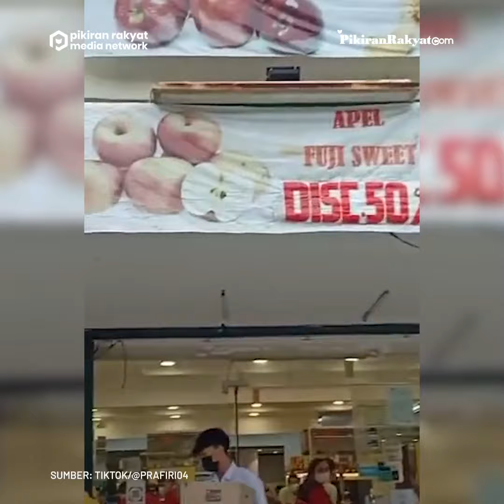Tak Terima Pelanggan Bawa Anjing ke Swalayan, Seorang Ibu Ngamuk-ngamuk ke Petugas hingga Viral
Viral di TikTok sebuah video yang memperlihatkan seorang ibu marah-marah ke petugas swalayan di daerah Pluit, Jakarta,lantaran salah seorang pelanggan membawa anjing.

Lantaran membawa anjing, seorang ibu terlihat ngamuk ke petugas swalayan karena merasa hal tersebut meresahkan dan dibiarkan oleh petugas.

Video viral seorang ibu marah kepada petugas swalayan itu terekam dalam unggahan akun TikTok @/Prafiri04 yang diunggah pada Jum’at 4 Maret 2022.

Dari video yang terlihat, tampak lokasi kejadian itu berada di salah satu swalayan buah.

Ibu tersebut merasa benar dengan memarahi petugas swalayan itu, ia menganggap pihak swalayan telah melanggar salah satu peraturan daerah setempat.

Pihak petugas swalayan yang merasa tidak bersalah karena membiarkan salah satu pelanggannya ada yang membawa anjing, lantas memarahi balik ibu tersebut. Ia bahkan menyebut ibu itu telah berbicara berlebihan.
Akmal Barokah Al Husaini/ @trenggalek_pedia